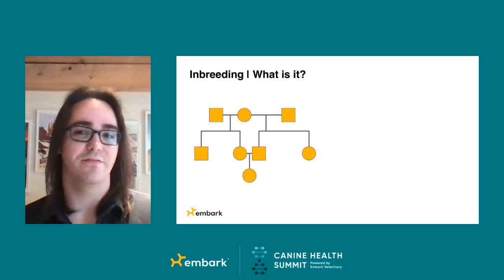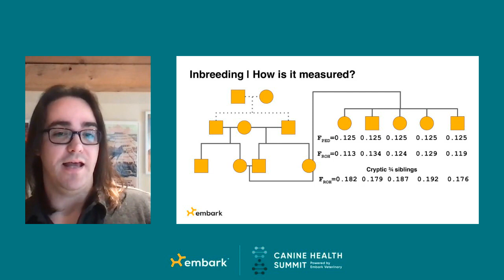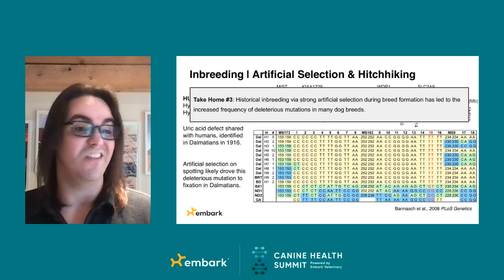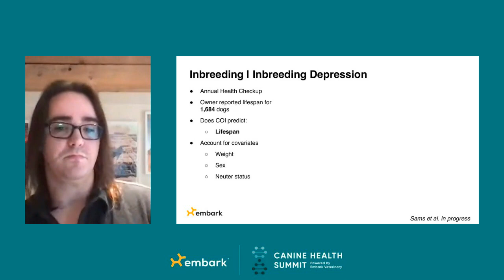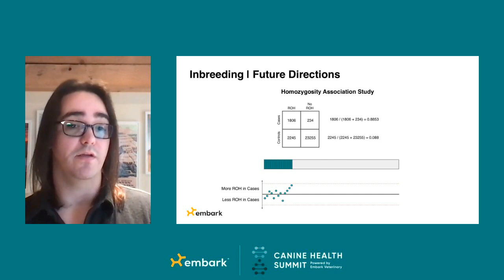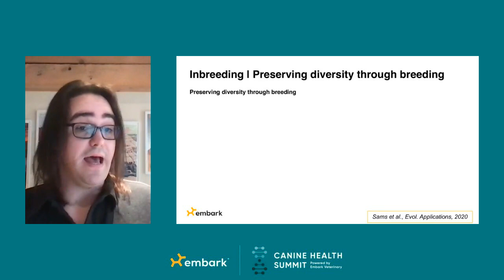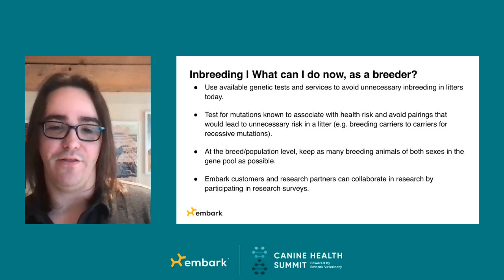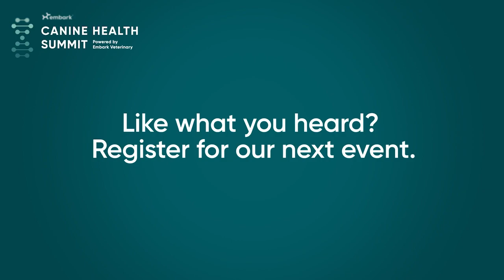What are the Consequences of Inbreeding Dogs? - Canine Health Summit 2021 - Embark for Breeders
Dr. Aaron J. Sams focused his presentation on research from observing dog health issues to better understand the distribution and impact of inbreeding in dogs using the genetic coefficient of inbreeding (COI).

2021 Canine Health Summit: Patterns and Consequences of Inbreeding in Domestic Dogs
Inbreeding leaves distinct genomic traces, most notably long genomic tracts that are identical by descent and completely homozygous. These runs of homozygosity (ROH) can contribute to inbreeding depression if they contain deleterious variants that are fully or partially recessive. The aim of this study was to use owner provided phenotypes, clinical diagnoses, and lifespans to examine the relationship between inbreeding measured from ROH and the severity of inbreeding depression across tens of thousands of dogs. We find strong correlations between the amount of the genome found in ROH (coefficient of inbreeding) and reported clinical diagnoses reported across a range of health conditions, as well as a strong negative correlation between inbreeding and lifespan.

Dr. Aaron Sams is a population geneticist who values using scientific research to provide beneficial technologies and services to the world. As a trained anthropologist, Dr. Sams learned to connect his scientific research to human narratives, past and present. He uses that lens to focus his efforts as a leader in Research and Development at Embark Veterinary, Inc. and believes that as humans, we owe it to dogs, our earliest animal companions, to ensure their health and well-being.

Before joining Embark in 2016, Dr. Sams received his PhD in Biological Anthropology from the University of Wisconsin – Madison, in 2012, and subsequently served as a Postdoctoral Research Associate in the Department of Biological Statistics and Computational Biology at Cornell University.